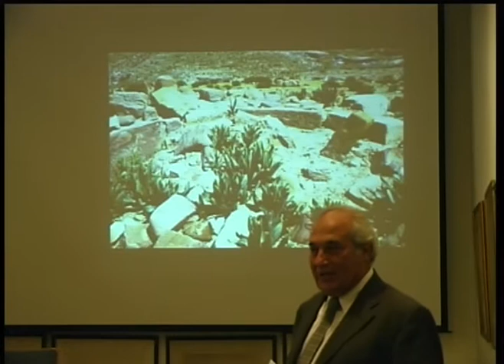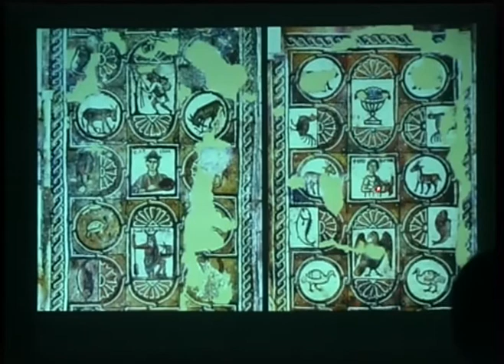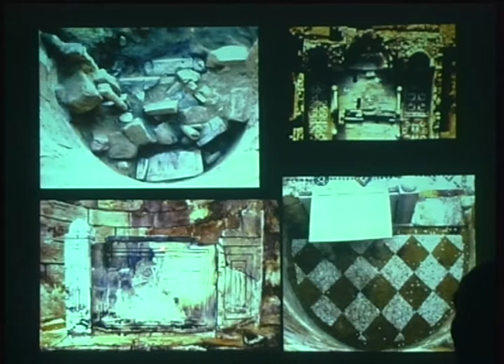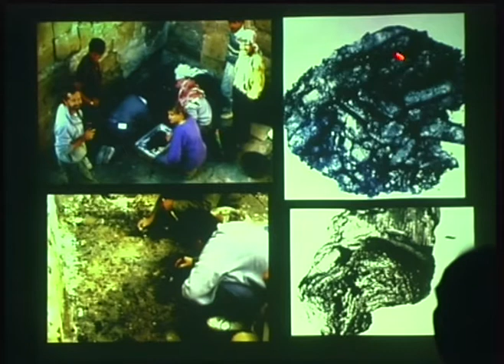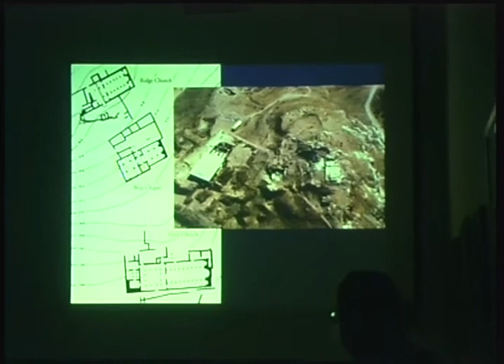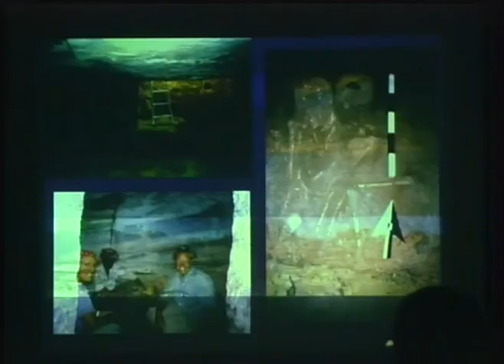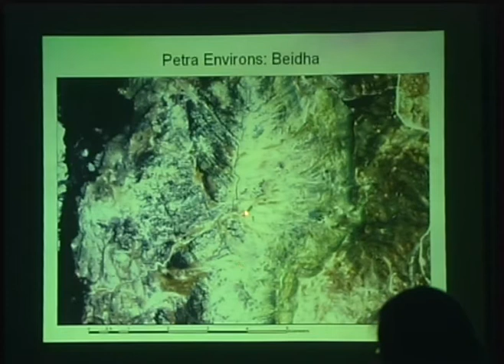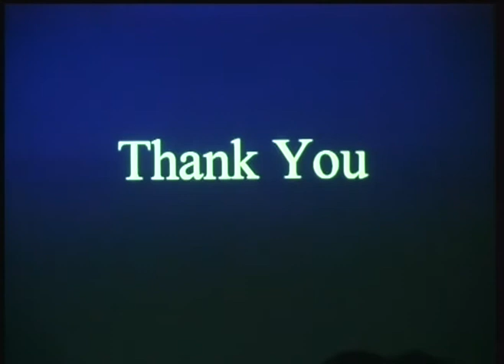2005: Talk: Petra excavations by Pierre and Patricia Bikai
لقاء
البتراء
بيير وباتريشا بقاعي
الأحد 20 آذار/ مارس 2005

يتحدث بيير وباتريشيا بقاعي عن عملهم مع أكور على كشف وترميم كنيسة البتراء، البازيليكا بالإضافة إلى لمحة عن مشاريع ACOR المتعددة في الاردن.

Talk
Petra
Pierre and Patricia Bikai

Pierre and Patricia Bikai speak about their work on the Petra church, the Basilica and its excavation with an overview of other projects with ACOR around Jordan.